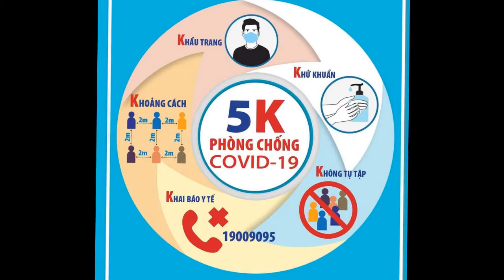VILA - MS30: Đào tạo để góp sức chiến thắng Covid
Hướng đến kỷ niệm 64 năm ngày thành lập Bệnh viện Phổi Trung ương (24/6/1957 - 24/6/2021)
Video tham dự Cuộc thi “Tháng 6 - Hãy nói lời yêu” - Mã số 30: Đào tạo để góp sức chiến thắng Covid
Nguồn Bệnh viện Phổi Trung ương